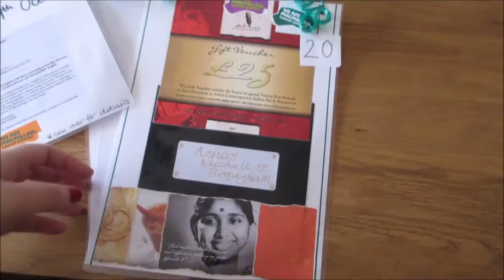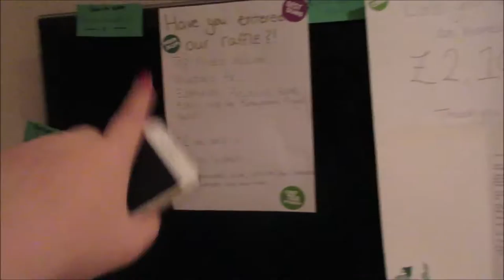Too Much Cake | Vlog ♡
You can now buy my handmade makeup bags on my

I am forever grateful to each and every one of you for watching!!xx